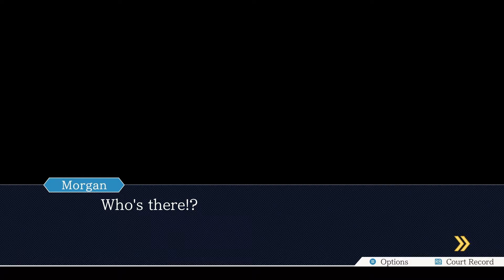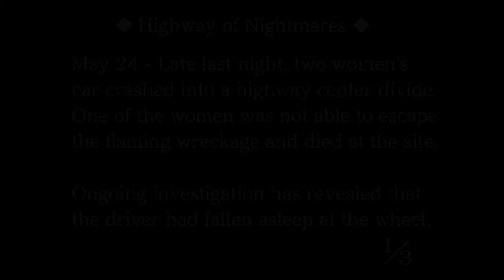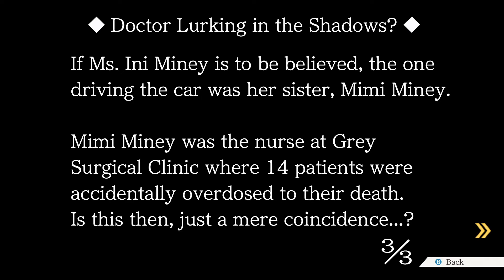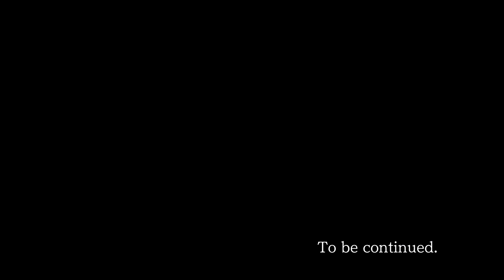Phoenix Wright: Ace Attorney: Justice For All – Story Walkthrough [Reunion, and Turnabout 03]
Ace Attorney Trilogy for PC by Capcom